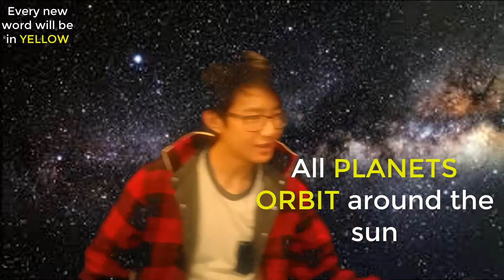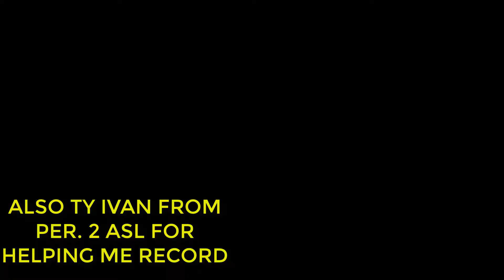ASL LESSON: SPACE WORDS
i messed up a lot with the editing and i dont have a greenscreen soooo... lol